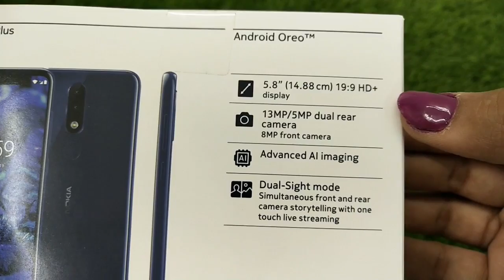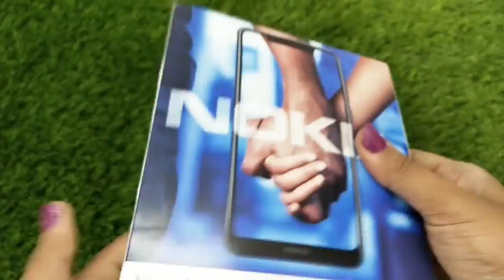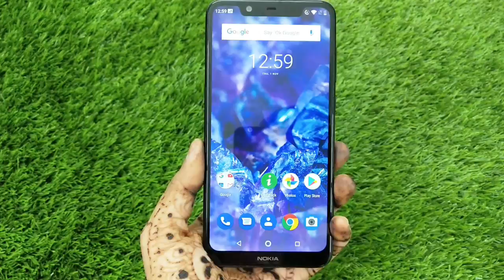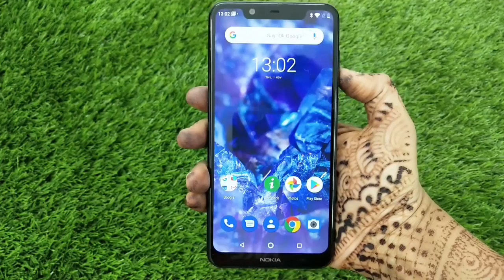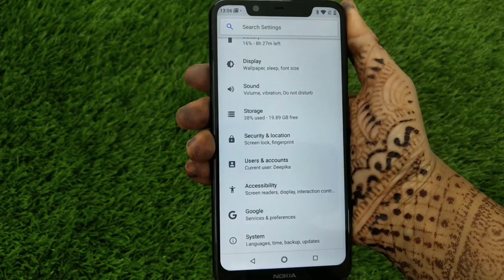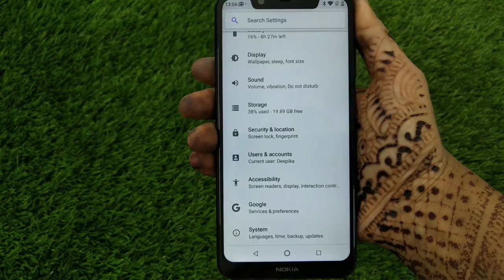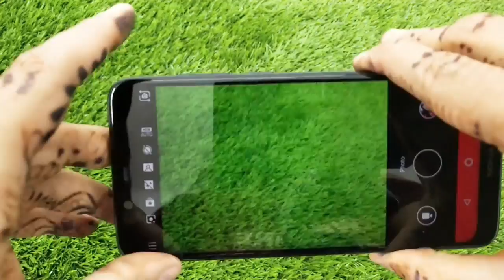🇮🇳 📱 [Hindi] Nokia 5.1 Plus Unboxing and Hands on review - Madam Tech